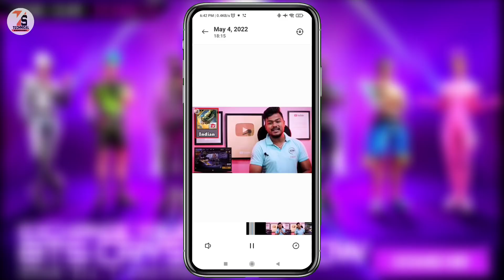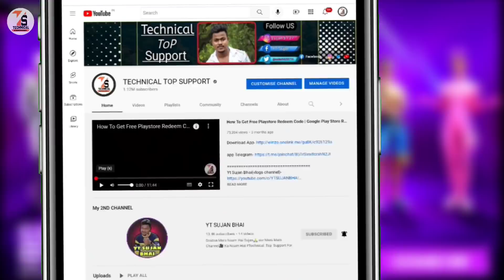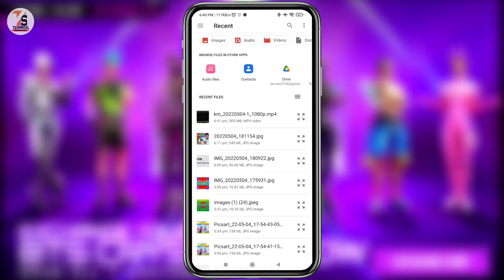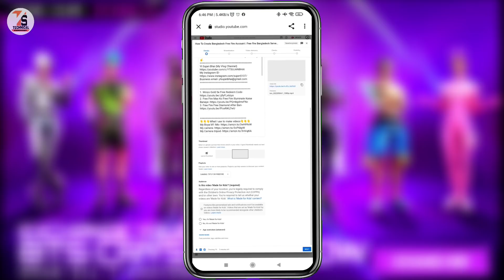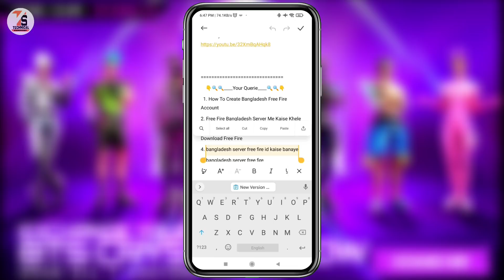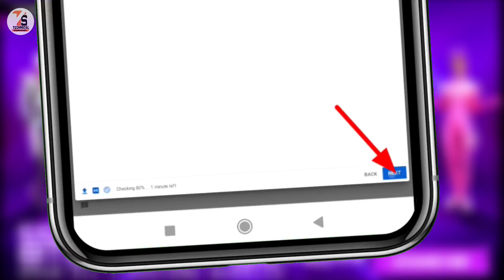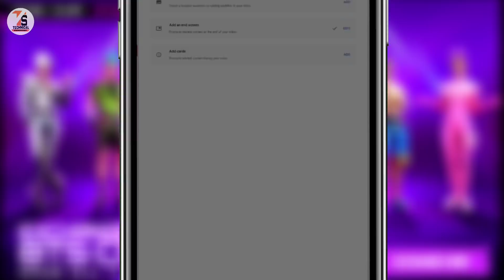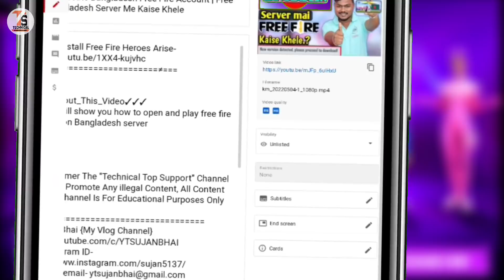How To Upload Video On Youtube From Mobile 2022 | Mobile Se Youtube Par Video Kaise Upload Kare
✓✓✓About_This_Video✓✓✓
Today I will show you how to upload videos to my youtube channel with mobile phone .

    👇🔍🔍____Your Querie____🔍🔍👇
1. How To Upload Video On Youtube From Mobile 2022
2. Mobile Se Youtube Par Video Kaise Upload Kare
3. How To Upload Videos On Youtube 2022
4. mobile se YouTube par video upload karne ka Sahi tarika
5. technical top support YouTube video upload process
6. how to upload my YouTube video
7. YouTube par video Kaise chhode
8. how to upload youtube videos chrome browser
9. Chrome app se YouTube par video Kaise chhode mobile
10. youtube par video kaise daalte hain 2022
11. Mobile chrome se YouTube video upload
12. chrome se youtube par video upload kaise kare mobile se